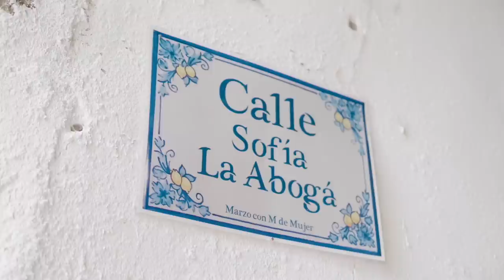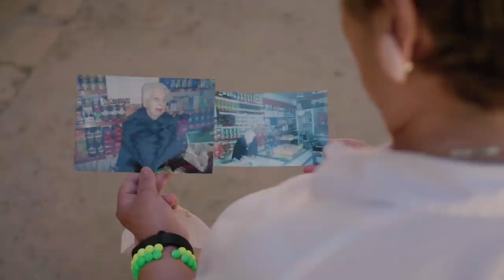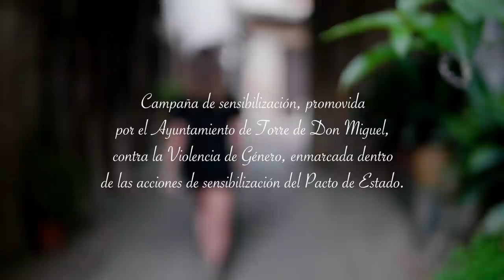Mujeres Torre de Don Miguel, Cáceres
¿Qué sería del mundo rural sin el trabajo muchas veces callados de la mujer?
En este video hacemos un homenaje a tantas mujeres que no aparecerán en los libros de historia pero que son parte viva de nuestros pueblos.
en esta ocasión Mujeres de Torre de D. Miguel en la Sierra de Gata (Cáceres) que nos cuentan su historia.